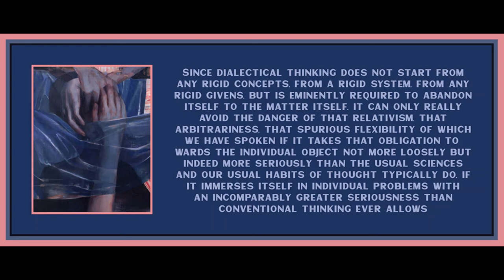Lecture 15 from An Introduction to Dialectics by Theodor Adorno